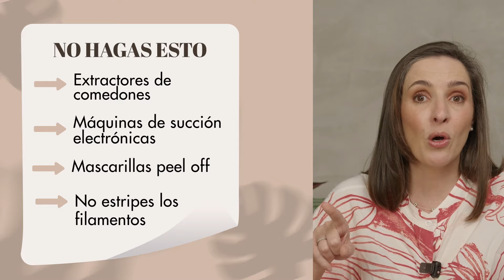🔴 FILAMENTOS SEBACEOS o PUNTOS NEGROS @drapilarochoa - Dermatologa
¡Disfrútalo! ¡Compártelo!